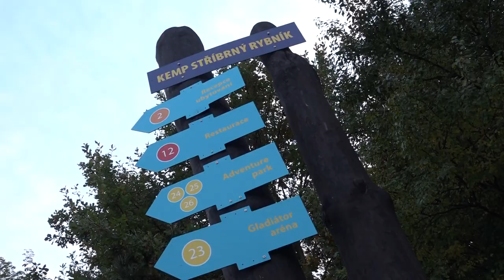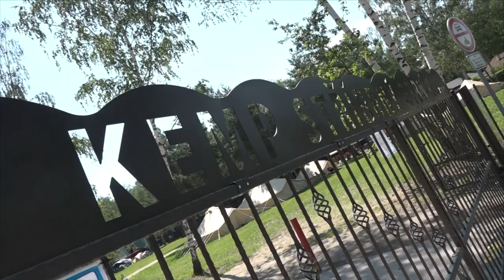Lesníci bilancují první sezónu Kempu Stříbrný rybník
Společnost Městské lesy Hradec Králové, která od ledna letošního roku převzala pod správu areál Kempu Stříbrný rybník, bilancuje první sezónu. Přestože letošní rok byl kvůli pandemii koronaviru v cestovním ruchu velmi náročný, provozovatel si na příliv turistů přes letní měsíce nestěžuje. Pandemie v areálu negativně ovlivnila především hromadné akce.